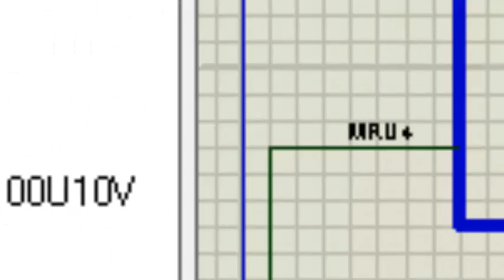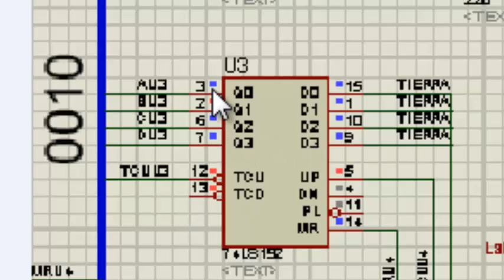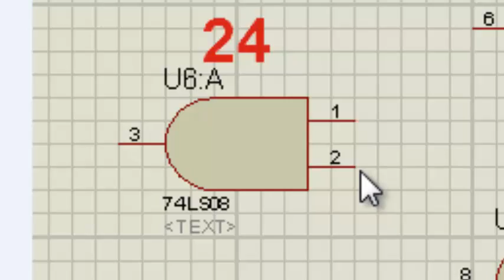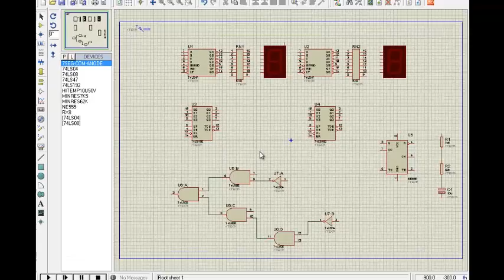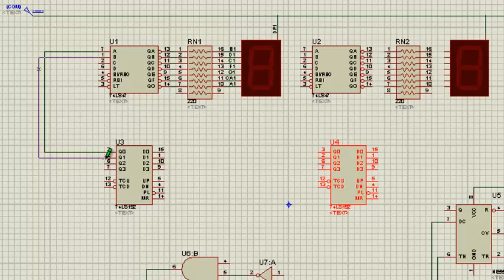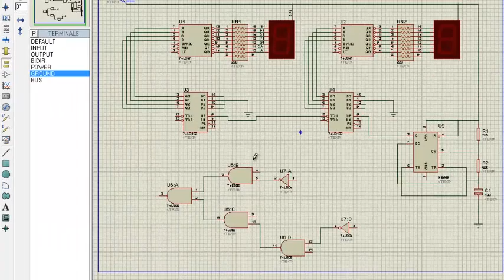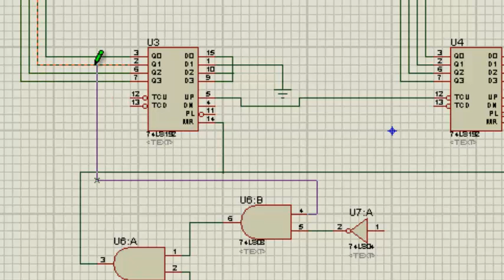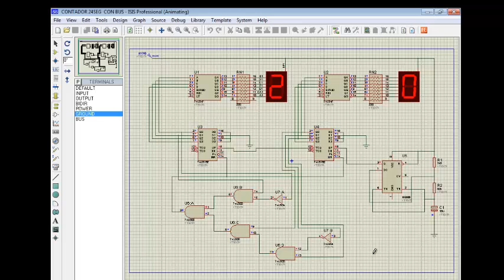CONTADOR 24 SEGUNDOS CON 74LS47,74LS192 ,74LS08 Y 74LS04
Modelo de cicrcuito de 24 seg para tablero o pizarra electronica de basquetboll o Baloncesto
orden acendente proximo video orden desendente
You can contribute by making a donation in order to improve the channel in the following Paypal account
Puedes contribuir haciendo un donativo con el fin de mejorar el canal en la siguiente cuenta Paypal